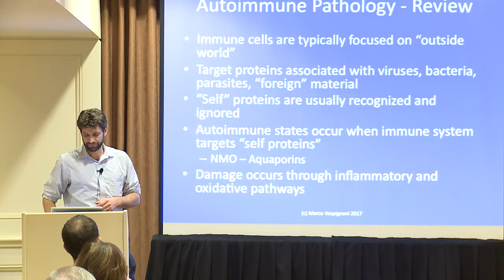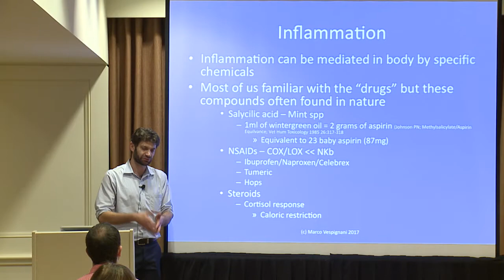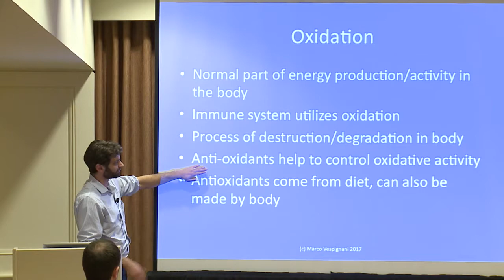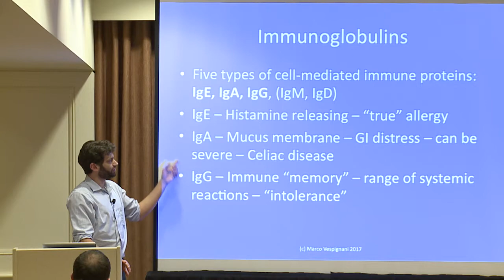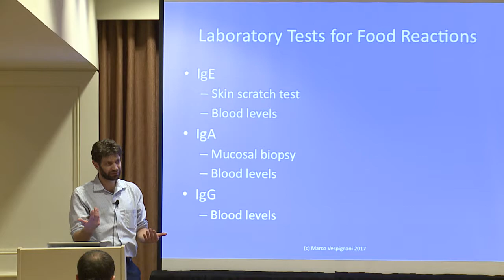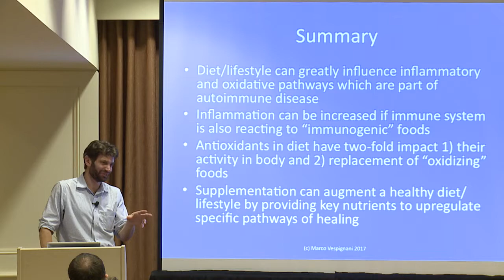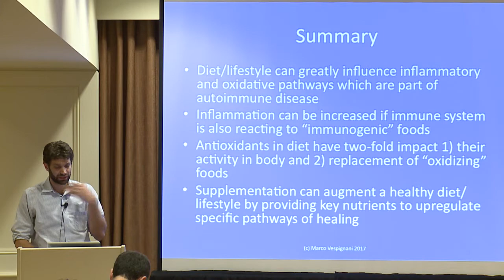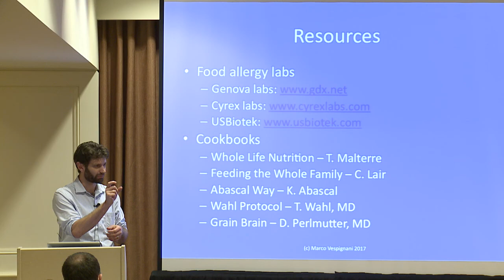Healthy Nutrition to Combat NMO Breakout Session - 2017 NMO Patient Day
2017 NMO Patient Day

Presenters: Dr. Marco Vespignani